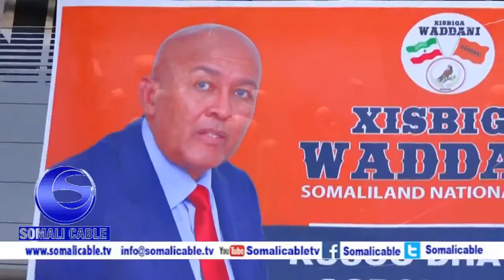Daawo Qaabkii Hargeysa Loogu Soo DHaweeyey Waftigi Murrashax Cirro Hogaaminayay